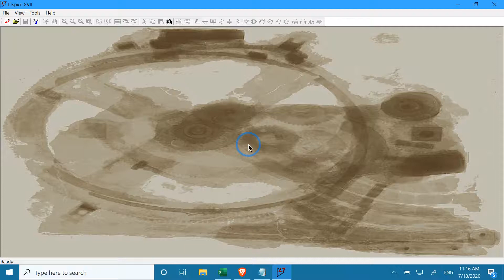How to Change the Background Image in LTspice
This video will show you how to change the background image in LTspice.